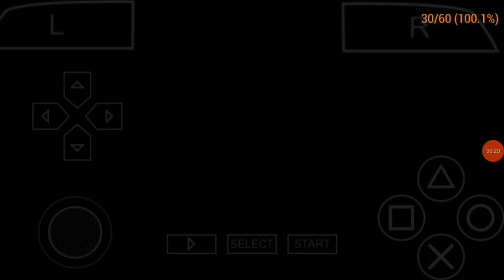Melta gear solid: Melta gear solid☮️:peace walker...part 2 gameplay (PSP)with zero Alert